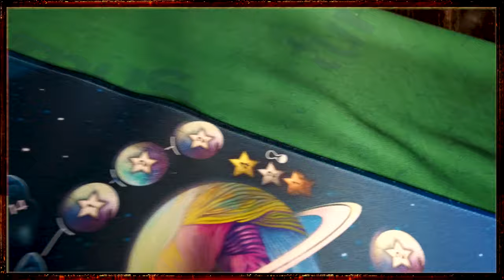Mlem Space Agency - Review S09E07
Dia de falar dos Miaustronautas! Os gatos chapa quente que se jogam no espaço em busca de fama!